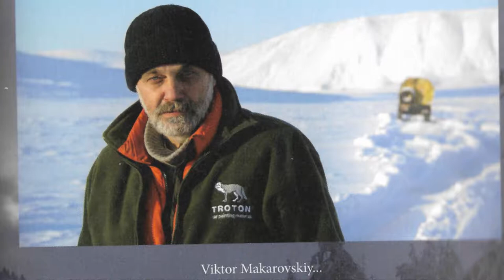(2) 🆂🆈🅱🅴🆁🅸🅰 - 🆉🅸🅼🅾🆆🅰 🅾🅳🆈🆂🅴🅹🅰 - Romuald Koperski - Audiobook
Odcinek 2
Audiobook książki o wyprawie stulecia w porze zimowej na Syberię.
W filmie wykorzystano zdjęcia Romka Koperskiego z tej i innych podróży.

Muzyka w tle  pochodzi z różnych źródeł i jest własną kompilacją wielu motywów, między innymi zespołu Huun-Huur-Tu , gry komputerowej Syberia 1, itd.

Zapraszam
Dar I Już